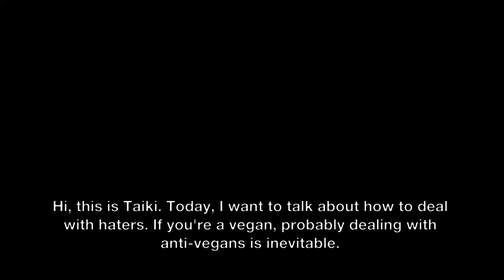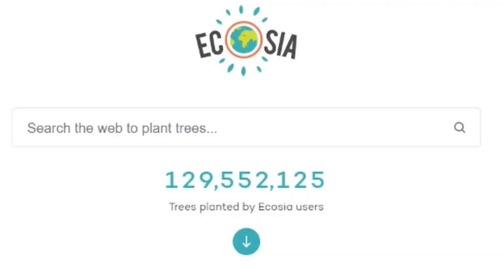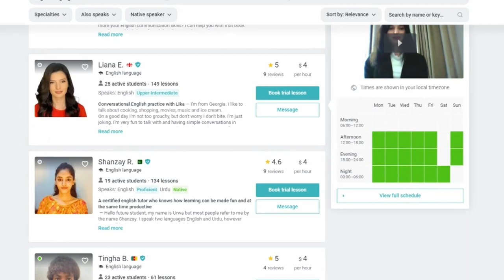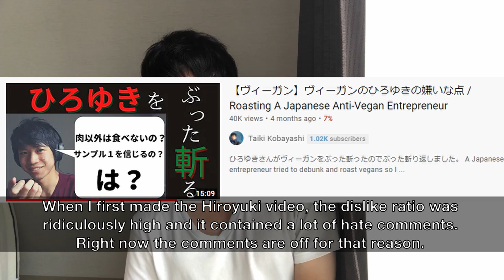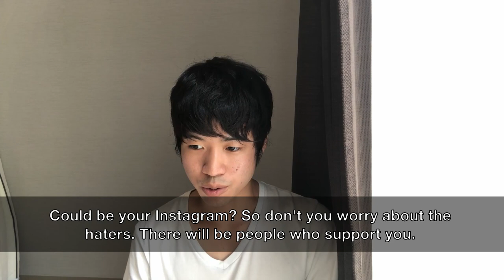How To Deal with Anti-Vegans | ヴィーガンのアンチ対処法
How to deal with haters as vegans?

Staying strong as one of the minority can be very challenging, especially when people hate you for that. You might be hesitant to speak up for the animals at all because of the fear of being bullied online.

Here I want to share my rule of thumb with you on how not to care about criticism to keep creating content.

Please remember: You're not fighting alone. You've got all of us.

あなたは独りで戦う必要ありません。